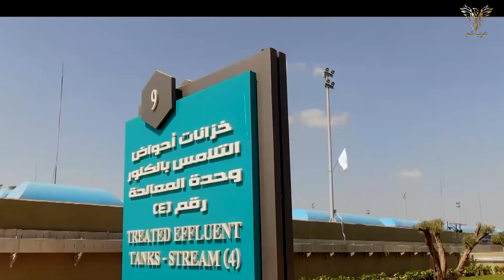مصر تجهز نفسها لإفتتاح اكبر مشروع زراعي في الوطن العربي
لرعاية او الإعلانات و دعم القناة

تحيا تونس 🇹🇳 و مصر 🇪🇬
هو السيسي عمل ايه ؟
هل صحيح يتم الأن استصلاح 2.2 مليون فدان ما يمثل 23%من مساحة مصر الزراعية .
عبر بناء  نهر صناعي لنقل المياه العذبة لمنطقة الصحراء الغربية .
كيف يحدث هذا في مصر و مصر اصلا لديها نقص في الماء العذبة ؟
هذا ما سوف اشرحه لكم بعد هذا انترو

النهر الصناعي او المسار الصناعي
ماهي هذه العشرة الأنبيب العملاقة التي في صورة ؟!
هي عبارة عن قنوات مائية مصنوعة بخامات خاصة حتى لا تسرب المياه وتبقي لفترة طويلة
 انضرو الأنبوب الواحد يمكنه يمر منه  شخص بالغ دون اي مشاكل .
طول هذه القنوات 22 كم  بالإضافة الي 94 كم  من النهر الصناعي مفتوح يعني الطول الإجمالى لنهر 114كم
بالإضافة لمحطة رفع عملاقة لنقل المياه العذبة من الصرف الزراعي  غرب دلتا الي منطقة المعلجة في الحمام جنوب محور  الضبعة .
هذا يشبه جدا فكرة مشروع القذافي الذي انطلق فيه في سنة 1984 ولكن انتهي بعد ان هدمه الناتو .
والذي كان ينقل المياه الجوفية من الجنوب الى سواحل
 الليبية .
مايميز النهر المصري ان قدرته على نقل المياه اعلى من نظيره اليبي
يجب التذكر ان هذه المشاريع القومية والتي تسعي من خلالها دولنا العربية لتحقيق امننا الغذائي هي اكثر ما يزعج الغرب لذالك اول فرصة تسنح لهم بدخول اليها هي هدم هذه المشاريع ومثال ذالك الدولة اليبية ...
لذالك دائما يسعون لترنا في تبعية لهم لا نستطيع تلبيات احتياجتنا العذائية لا نستطيع الحصول على ما يكفينا من المياه وكلنا نشاهد المؤمرة على مياه النيل عبر بناء سد الخراب
وبناء على ماسبق ذكره يمكن لنا التساؤول

من اين تأتي مصر بالمياه العذبة

1   المياه الجوفية جنوب محور الضبعة ..  خزان مياه  محترم  لكن للأسف المياه الجوفية غير متجددة و لكن هذا المصدر نفسه لهذا النهر هو مصدر ثانوي ...
اما المصدر الرئيسي فهو   مياه الصرف الزراعي وهي اصلا مياه النيل العذبة و تقدر ب حولي 10مليون متر مكعب من المياه ...
فا عوض اهدار تلك المياه وصرفها في بحيرة مريوط او مصرف اتكو و مصرف المكس للمياه و الذي يصب في البحر المتوسط و يلوث شوطئ المصرية خاصة بحر اسكندرية ...

حل في اعادة معالجة مياه ثلاثيا عبر محطة المعالجة المصرية الأكبر في العالم وهي محطة الحمام التى بصدد الإنجاز والتى ستكون اكبر من محطة المعالجة بحر البقر والتي تعتبر الأكبر حالية في العالم في المحطة المكتملة البناء وتعمل بكفاءة عالية   يعني مصر سوف تكسر رقمها القياسي ببناء محطة الحمام التى ستخدم منطقة الدلتا الجديدة .

اذا هذا ما يفعله السيسي ... هو يجعل من مصر  دولة كانت تعاني من  تأكل مساحتها الزراعية الى توسيع غير مسيوق في الصحراء الغربية و بناء دلتا جديد تقدر مساحتها بثلث الدلتا الموجودة حاليا .
 ونمر الأن الى
نسب اكمال المشاريع
بنسبة لنهر الصناعي نجد القسم المتعلق
بالأنبيب يعني النهر المغطي نسبة الإنتهاء من المشروع  45 % اما القسم الثاني وهو مسار المفتوح فنسبة وصلت الى  58 %
و بنسبة محطة الرفع نسبة انتهاء الأشغال فيها  60 %
و محطة المعالجة مياه الصرف الزراعي  حولى 44 %
و المفاجاة تكمن في موعد الإنتهاء من المشروع 2023
يعني في السنة القادمة سيدخل هذا المشروع العملاق الخدمة
وهذا سيكون له عديد النتائج من البرزها
1 القضاء على جزء مهم من فاتورة  فاتورة الإستيراد المنتوجات الفلاحية  .

2 الإحتفاض بالأموال التي كانت ستذهب الى الإستيراد المواد الفلاحية  و  تشغيلها في مشاريع  لصالح المواطن لخلق الثروة .
3  الحفاض على احتياطي الدولة من العملة الصعبة و هذا يجعل الحكومة تعمل بأرياحية و يرفع التصنيف السيادي لمصر و يسهل الحصول على القروض مستقبلا
4 تشغيل الكوادر المصرية في هذه المنشأة لتحلية ورفع وصيانة الأنبيب  و تقليل من نسب البطالة فلو كل فدان سيعمل فيه عامل واحد فإن عدد العاملين سيتجاوز 2 مليون مصري .

5 تنمية الصحراء الغربية وجعلها منطقة جاذبة للإستثمارات وبالتالي جلب السكان الى الغرب مصر  و تكوين حواضر لا تقل اهمية عن حواضر  حوض النيل
وتحقيق توزيع ديمغرافي اكثر  توازن على كامل الإقليم المصرية لأنه الأن يتم بناء عديد المدة بالقرب من هذا المشروع

6زيادة انتاح الفلاحي و رفع نسبة تحقيق الأمن الغذائي

7 تحقيق السيادة والامن الغذائي
خصوصا بعد ما شهده العالم من ازمات خاصة  ازمة الغذاء المتعلقة بحرب اوكرانية و ارتفاع اسعار الحبوب المشط
8 تقوية سعر الصرف العملة المحلية جنيه  .